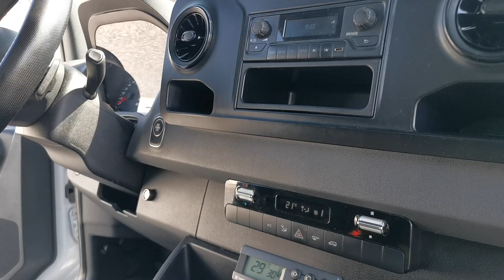MERCEDES-BENZ SPRINTER 314CDI/AT MRAZÍ/CHLADÍ/230V